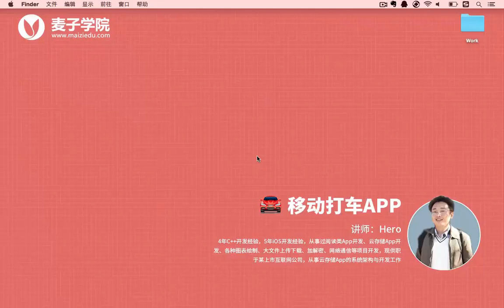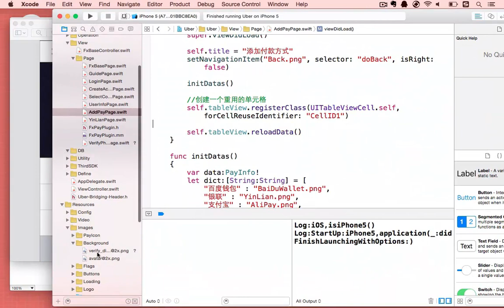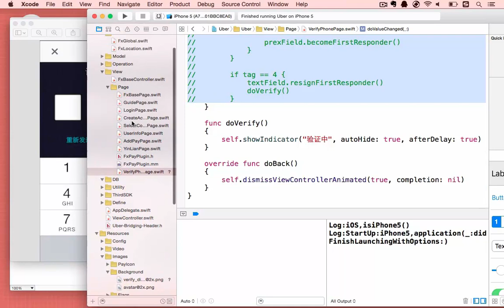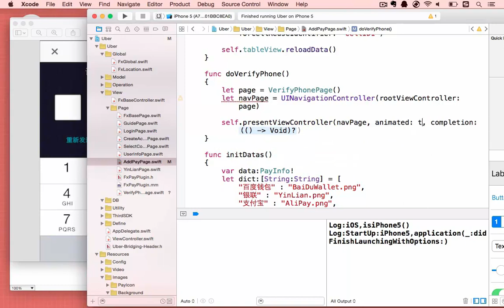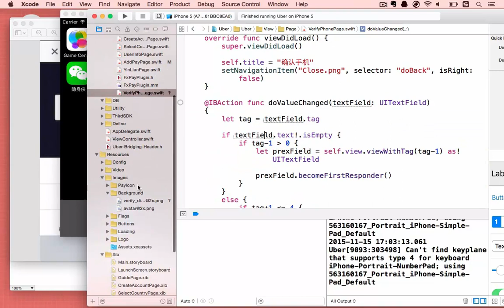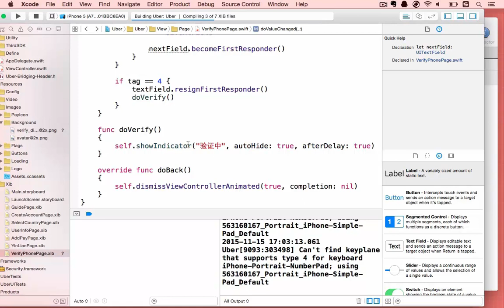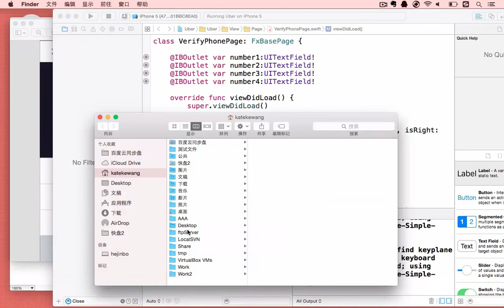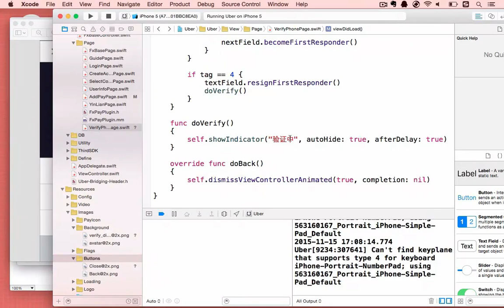移动打车App14 实现手机号确认页面